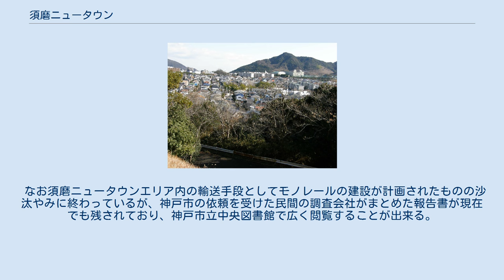須磨ニュータウン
須磨ニュータウン（神戸市須磨区友が丘九丁目より） 須磨ニュータウン（すまニュータウン）は、1970年（昭和45年）に入居が開始された神戸市のニュータウン。
 元来六甲山脈西部の丘陵地だったが、1964年（昭和39年）からポートアイランドを造成するにあたり開発され、その跡地をニュータウンに転用して1970年から順次入居が始まった。
 入居開始に合わせて前年の1969年（昭和44年）には西神戸有料道路（現市道夢野白川線）が開通し、その後1984年（昭和59年）には山麓バイパスも開通した。
 須磨ニュータウンは順次拡大されるが、その間の1971年（昭和46年）に神戸市営地下鉄西神・山手線が着工され、1977年（昭和52年）3月13日に新長田駅 - 名谷駅間が開通した。
8年後の1985年（昭和60年）8月にはユニバーシアード神戸85が須磨ニュータウン西部の神戸総合運動公園で開催され、その2か月前の6月18日に地下鉄は学園都市駅まで延長された。
 須磨ニュータウンのうち名谷団地（西落合、竜が台以西）は1977年（昭和52年）6月6日に垂水区から須磨区に編入された。
 なお須磨ニュータウンエリア内の輸送手段としてモノレールの建設が計画されたものの沙汰やみに終わっているが、神戸市の依頼を受けた民間の調査会社がまとめた報告書が現在でも残されており、神戸市立中央図書館で広く閲覧することが出来る。